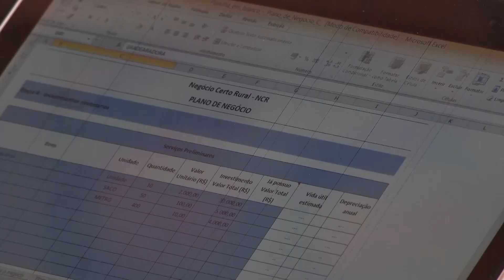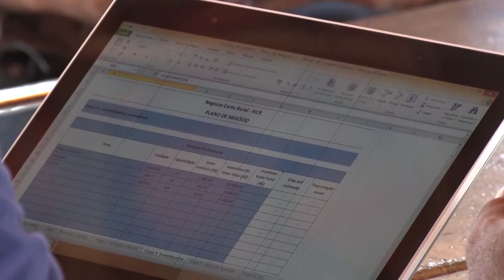Empreendedor investe em criação de garrotes Nelore em sistema de semi-confinamento 11 09 2021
Assista o programa O Dia Rural aos Sábados (09h) na O Dia Tv, canal 23.1 (Teresina e região), canal 44.1 (Santa Quitéria e região no MA) e canal 521 (NET TV), com reprises nos Domingos às 08h.